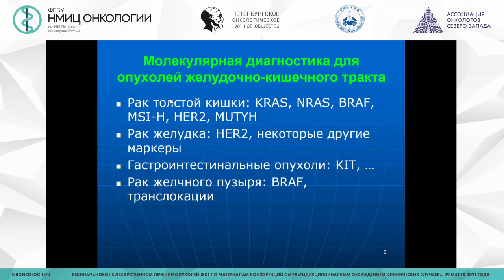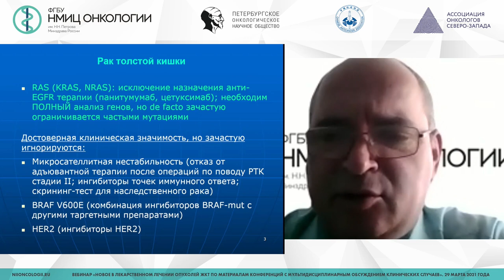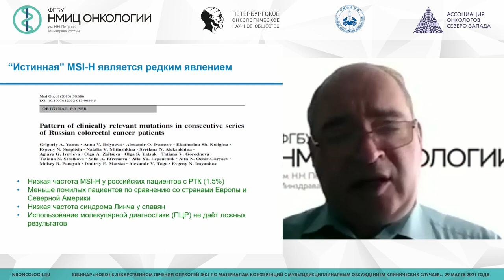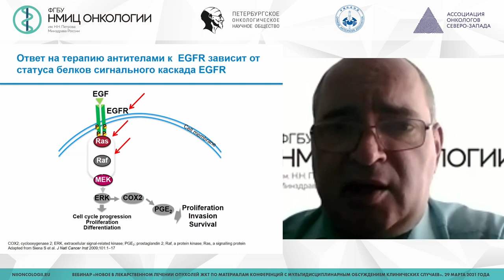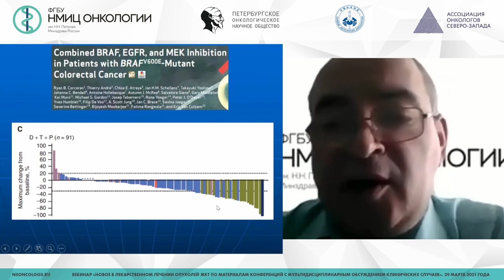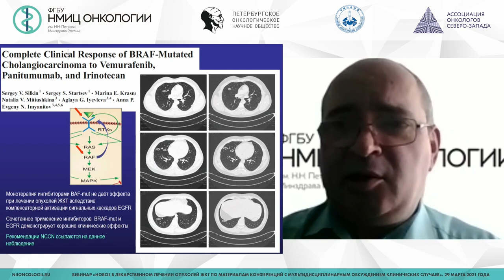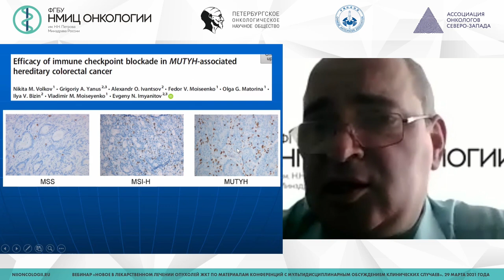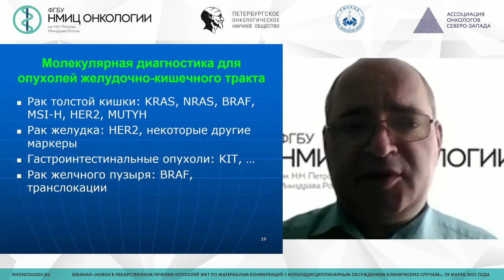Молекулярная диагностика для опухолей ЖКТ (Имянитов Е.Н.)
Имянитов Евгений Наумович - заведующий научным отделом биологии опухолевого роста, заведующий лабораторией молекулярно-генетической диагностики - врач-генетик НМИЦ онкологии им. Н.Н. Петрова, д.м.н., член-корр. РАН, профессор